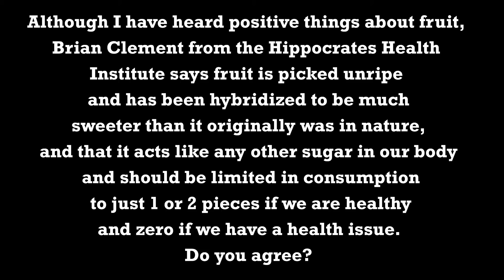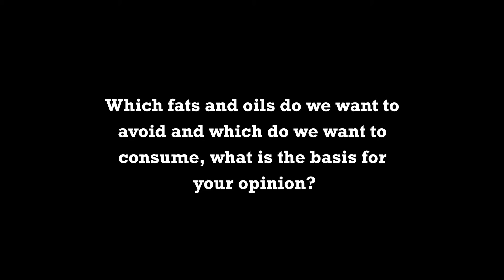The Safest Fruits To Eat Even When Trying To Avoid High Sugar Intake Plus Demystifying Fats And Oils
The Safest Fruits To Eat Even When Trying To Avoid High Sugar Intake Plus Demystifying Fats And Oils by Steve Blake, Sc.D.